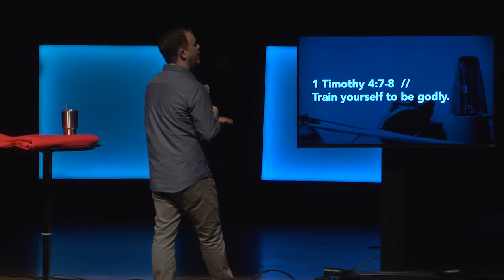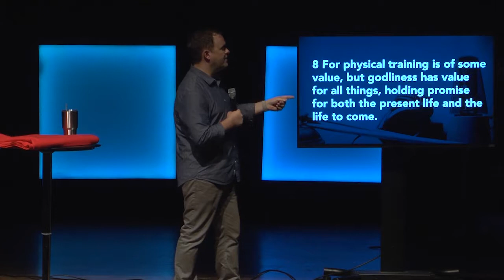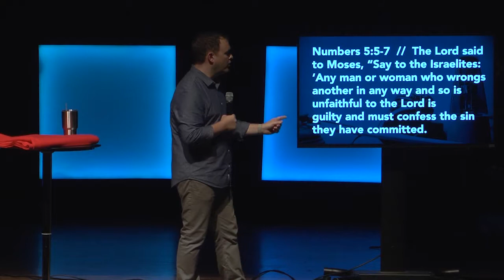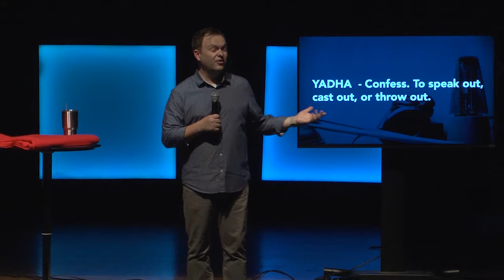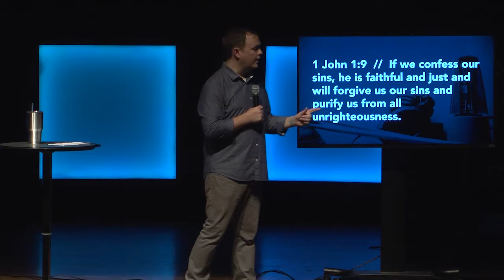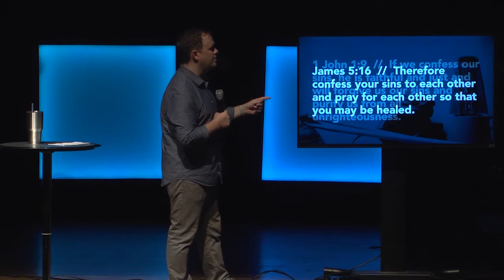Rhythm - Part 1